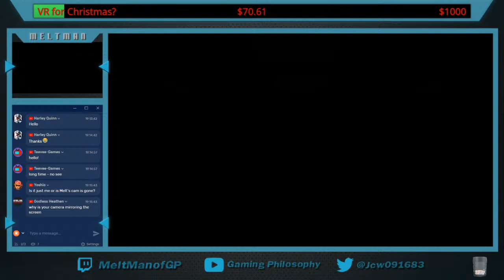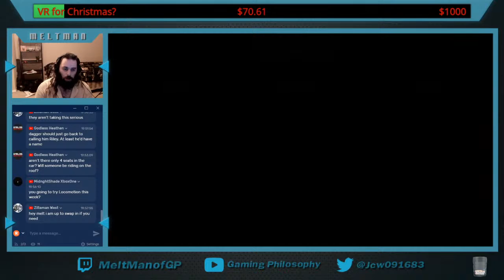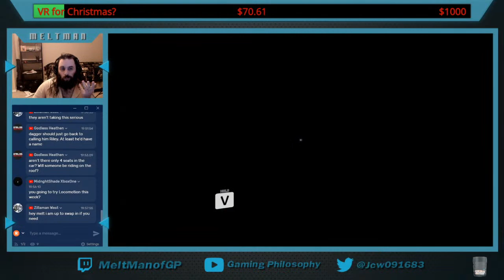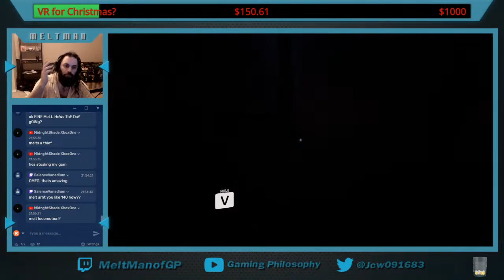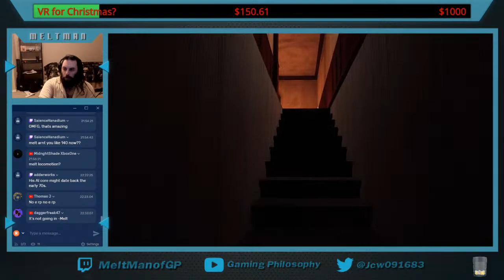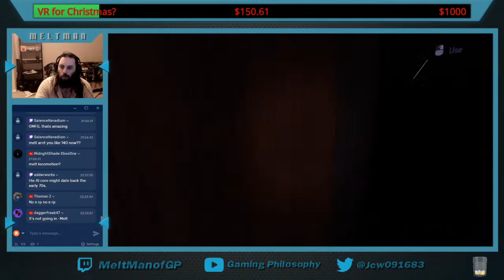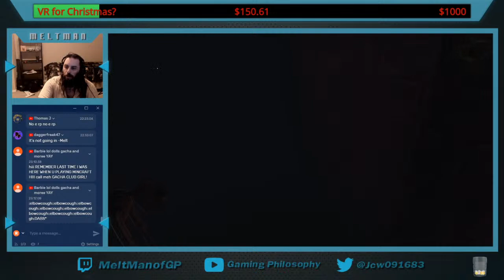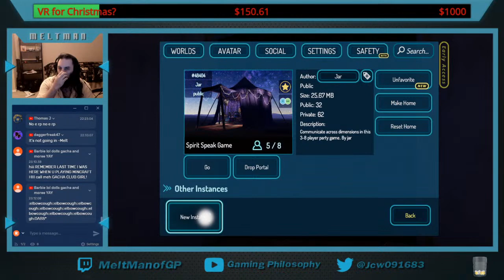I hope your wearing your brown pants - VRChat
If you want to donate to help me get VR for Christmas please use this link so it will show in the donation ticker. SuperChats will be manually added afterwords. Thanks!

Any donations of 5 dollars or more will be auto read by TTS, to ensure I don't miss them, thank you in advance.

Type !help in live chat for a list of NightBot commands